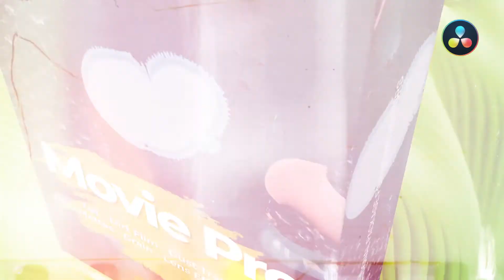Transitions and Effects Pack ★ DaVinci Resolve Templates ★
Transitions and Effects Pack is stylish DaVinci Resolve template, which can help you to create your own projects. Here are many transtion and effect template, which can be used for creating holiday slideshow, portfolio presentation, media intro, tv show opener, app promo and many other. Impress your audience and save your time with this DaVinci Resolve template!
Main Features:

- Resolution: 3840×2160 4K;
- Effects and Transitions in 14 Categories: Transition, Color Correction (LUT), Dirt Film, Dust Transition, Film Mattes, Grain, Lens Effects, Particles;
- Photo and Video not included.